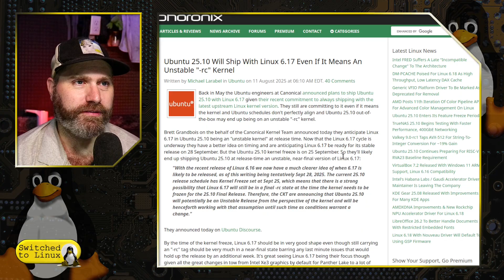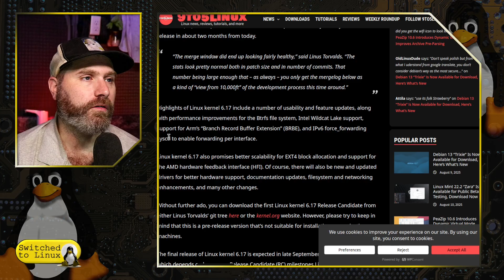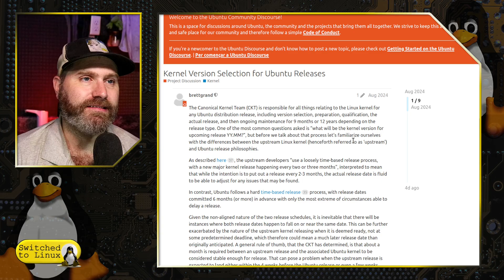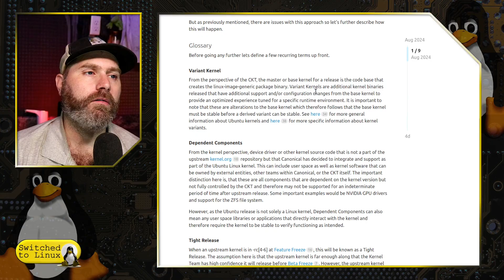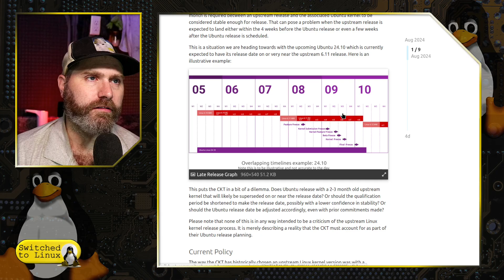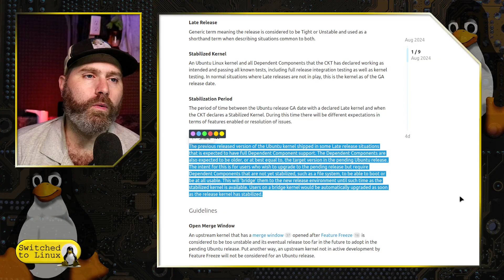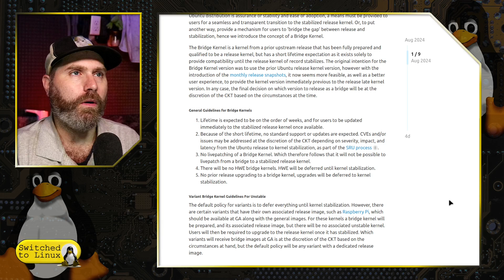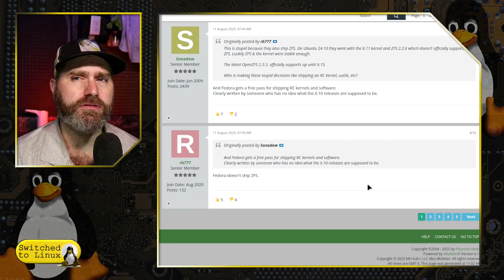Ubuntu Shipping a Release Candidate Kernel?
The next Ubuntu may release with an RC kernel. What is going on? Is this a good idea or a bad one? Today we will discuss.

00:00 - Intro
00:50 - Release Announcement
04:45 - The New Policy
11:29 - Thoughts and Comments

Support Switched to Linux!